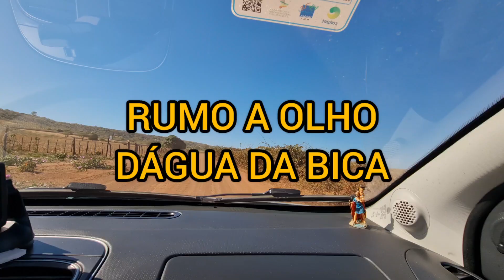RUMO AO OLHO DÁGUA DA BICA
TABULEIRO DO NORTE CEARÁ